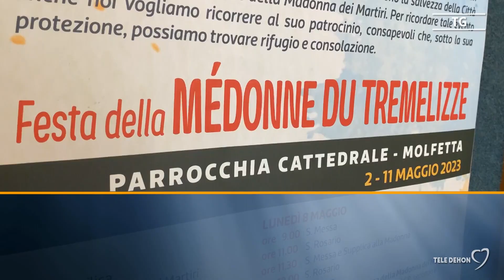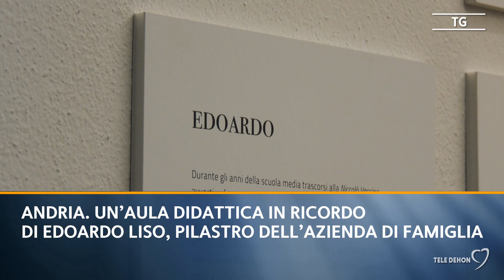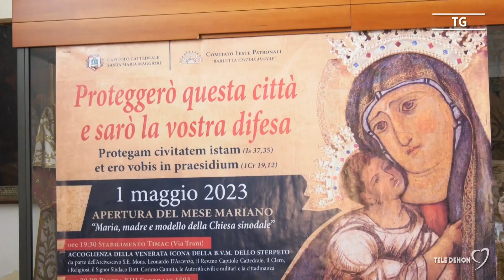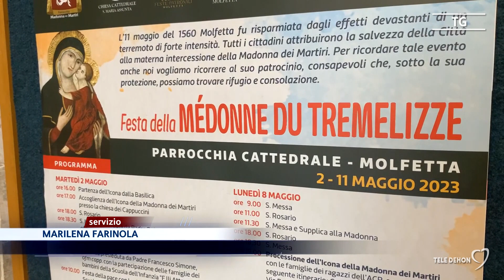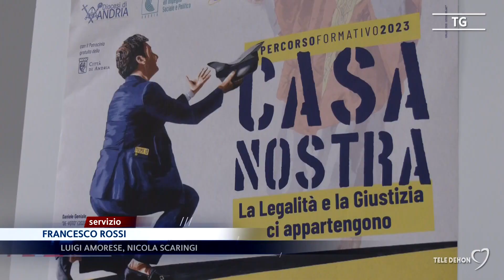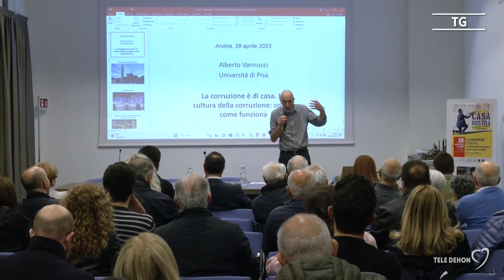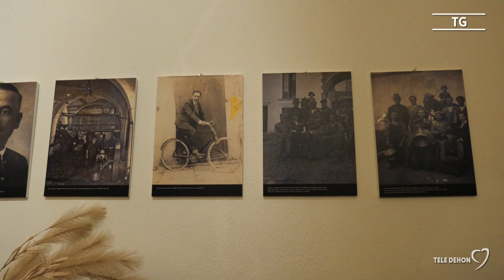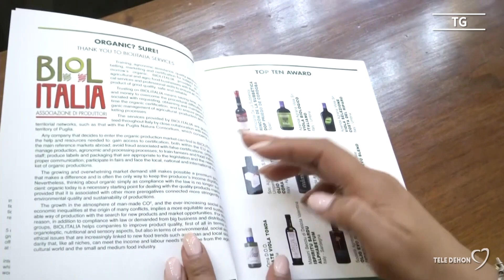Tele Dehon Notizie (seconda edizione) 29/04/2023